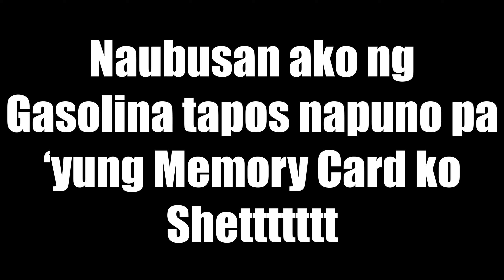BATANGAS LOOP with Honda BeAT 110 Fi | MY FIRST LONG RIDE!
First time kong ginawa ang ganyang kahabang biyahe brad at sobrang nakaka-ngawit pala talaga.
Panoorin niyo at enjoyin ang ganda ng kalikasan.

Maraming Salamats!

(IGNORE)
batangas ride bike,
batangas ride 2020,
batangas ride 2021,
batangas riders destination,
batangas ride spot,
lobo batangas ride,
monte maria batangas ride,
calatagan batangas ride,
batangas beach ride,
batangas to baguio ride,
batangas beach bike ride,
fantasy world batangas ride,
san juan batangas ride,
batangas lomi ride,
laiya batangas ride,
lipa batangas ride,
batangas long ride,
batangas motorcycle ride,
manila to batangas ride,
nasugbu batangas ride,
ride sa batangas napaka angas,
padre pio batangas ride,
batangas bmx riders,
breezy rider batangas,
tiktok rider batangas,
batangas rides,
calatagan batangas rides,
ride sa batangas,
ride to batangas,
taal batangas ride,
ride to lobo batangas,
talisay batangas ride,
x rider ph talisay batangas
monte maria batangas,
monte maria bike ride,
monte maria ride,
monte maria batangas bike ride,
monte maria batangas 2020,
monte maria shrine,
monte maria batangas city,
monte maria batangas jessica soho,
monte maria batangas road trip,
monte maria church,
monte maria church in batangas,
monte maria cataleya,
monte maria batangas kmjs,
monte maria lobo batangas,
monte maria shrine batangas,
monte maria shrine location,
monte maria shrine history,
monte maria shrine lobo batangas,
monte maria shrine tagalog,
monte maria shrine history tagalog,
monte maria shrine tourist spot,
monte maria tagaytay,
monte maria tagalog,
monte maria tourist spot,
monte maria tv,
ride to monte maria,
monte maria videos
patungan beach resort,
patungan beach in maragondon cavite,
patungan beach batangas,
patungan beach fishing,
patungan beach cove,
patungan beach 2021,
patungan beach in maragondon cavite overnight,
patungan beach review,
patungan beach ternate cavite,
patungan beach bike,
patungan beach cavite,
patungan beach cove tagalog,
patungan beach in cavite,
patungan beach diy,
patungan beach island hopping,
kaybiang tunnel patungan beach,
patungan beach overnight,
patungan beach with pagaran,
rainbow squad patungan beach,
patungan beach vlog,
patungan beach 2020